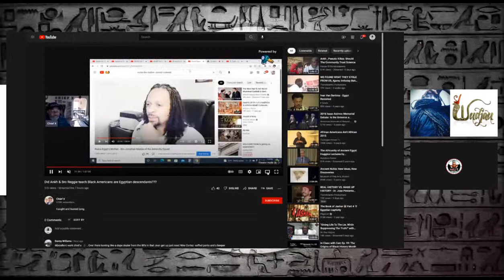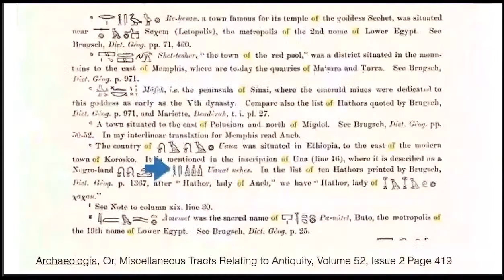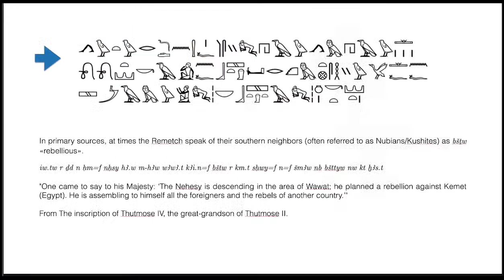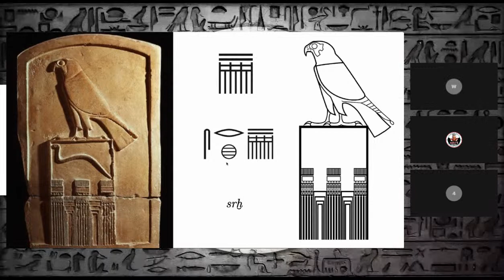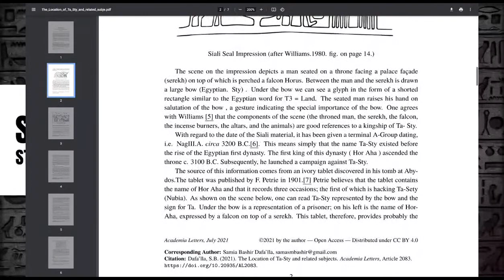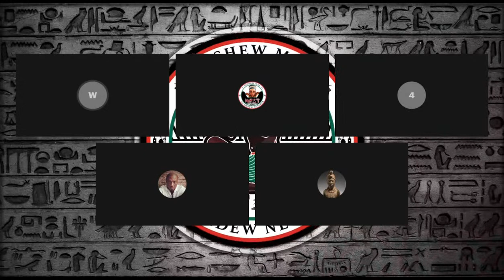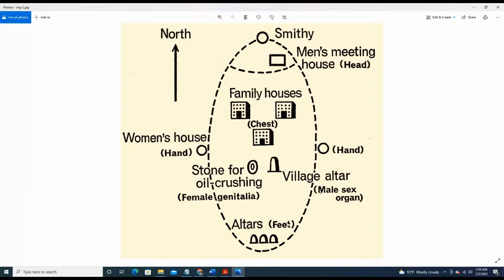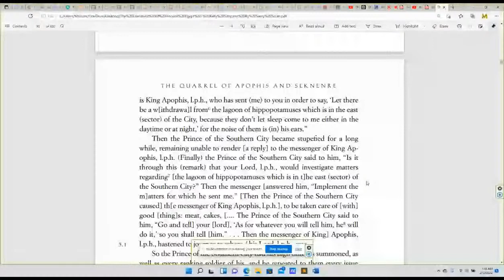The Mother of Egypt | A Lesson for Chief X